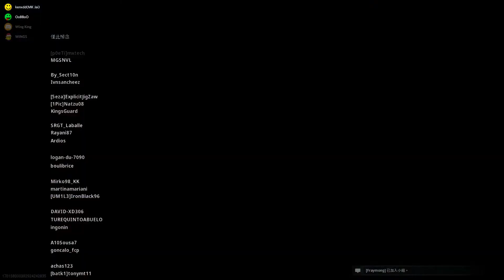COD MW Warzone - Highlight #30 (Sixth Win)